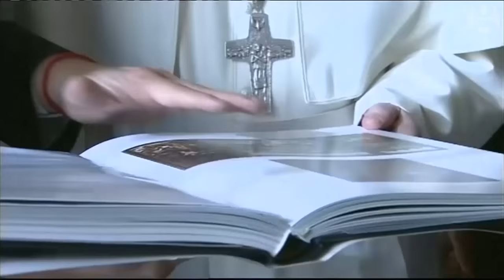Leonardo DiCaprio meets the Pope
Oscar-nominated actor Leonardo DiCaprio meets Pope Francis on Thursday at the Vatican to discuss their shared views on climate change.
DiCaprio shows the Pope a book of 15th century artist Hieronymus Bosch’s paintings that he had owned since he was a child.